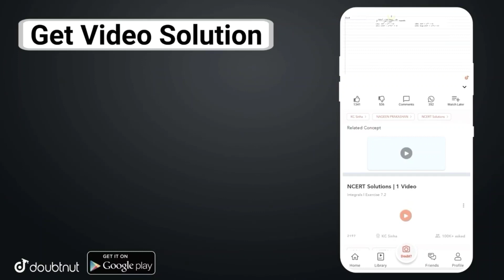Board Exam 2021 News Today || Board Exam 2021 Kab Honge Latest News || Rbse Board Exam Date 2021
More Features :
1) Saari important books milengi solved video solutions ke saath
2) Previous year papers, Important PDFs, Question Bank
3) Crash Course, Mock Tests, Quiz
4) India's biggest student's community
& much more

3 Crore se zyada bachho ka bharosa!!

बोर्ड परीक्षा में 95% पाने के लिए आज ही Top 100 Batch जॉइन करें मात्र 599रु में सभी विषयों के नोट्स,महत्वपूर्ण प्रश्न,प्रेक्टिस सेट,crash course, Previous Year Question Paper
Payment Method 👇
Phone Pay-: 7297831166